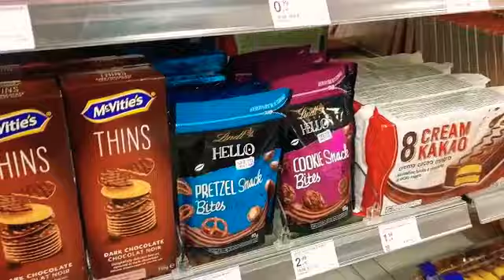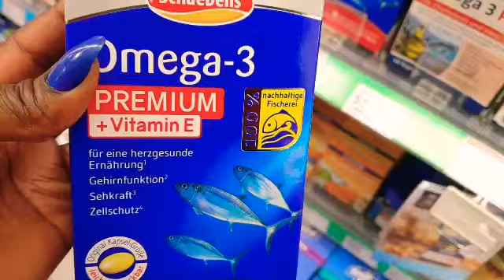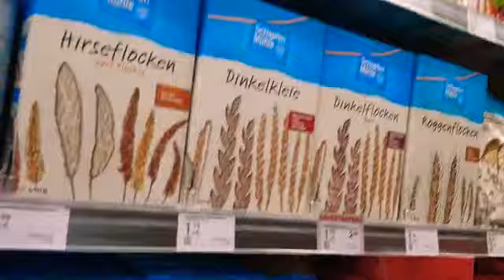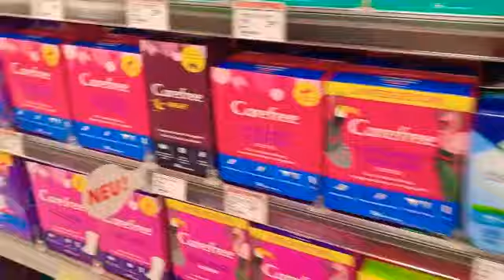HOW:TO DO KIDSBOXBRIADS PLUS SHOPVLOG